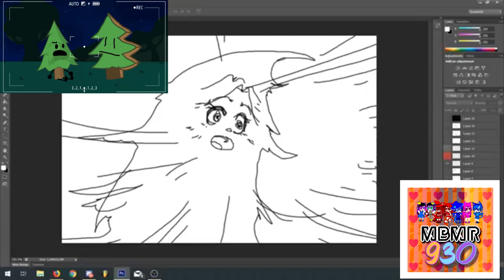[Sparta Remix] Reclama Hera has a Sparta Unbothered Remix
Ft. Aquafresh

i used kinda a TehThaiSpartan Style

and all the MBMR930 Logos